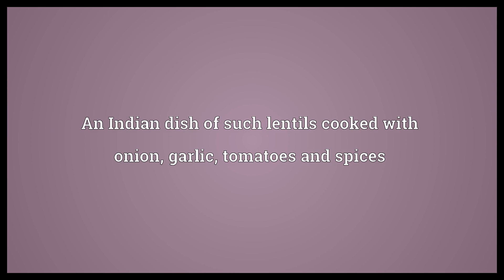Massor dahl Meaning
Video shows what massor dahl means. Split red or orange lentils. An Indian dish of such lentils cooked with onion, garlic, tomatoes and spices.  Massor dahl Meaning. How to pronounce, definition audio dictionary. How to say massor dahl. Powered by MaryTTS, Wiktionary